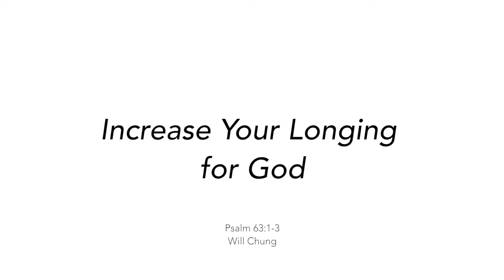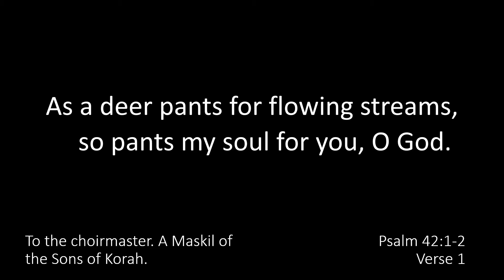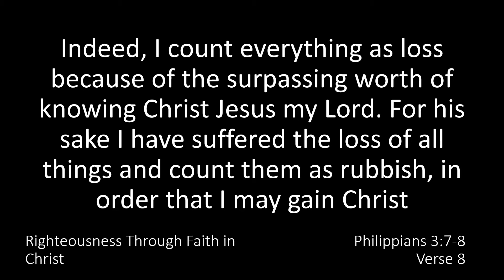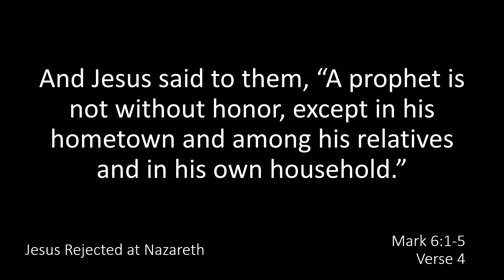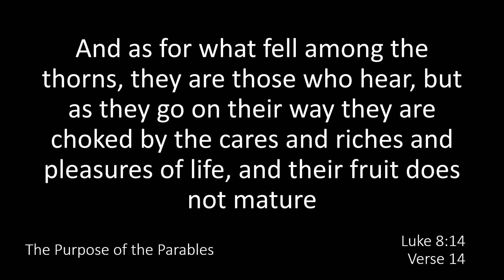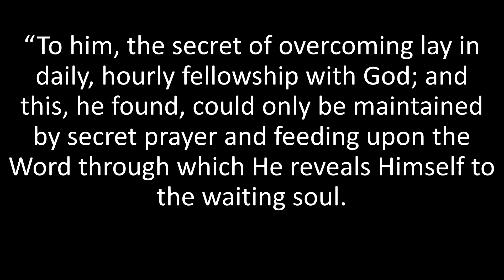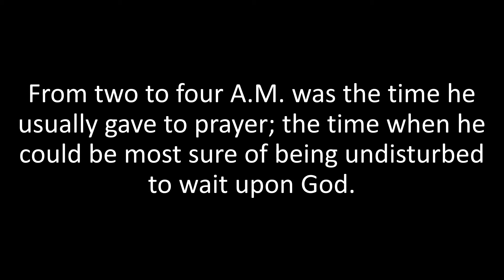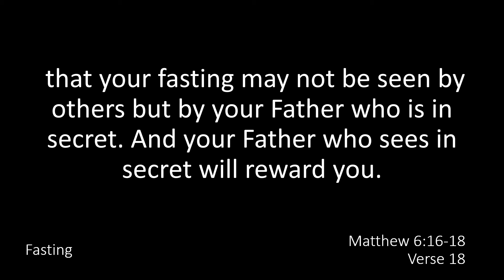Increase Your Longing for God - Will Chung // The Meeting Place